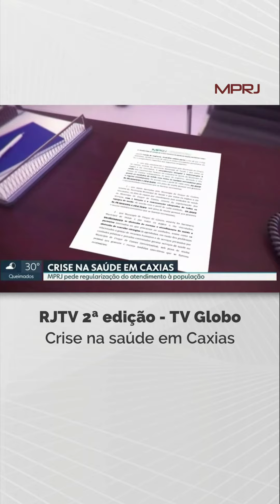Crise na Saúde em Caxias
Matéria do RJTV - 2ª edição destaca a ACP ajuizada pelo MPRJ contra o município de Caxias para que sejam adotadas medidas para o restabelecimento do pleno atendimento aos usuários nas unidades de saúde municipais, prejudicado devido à falta de pagamento aos servidores.